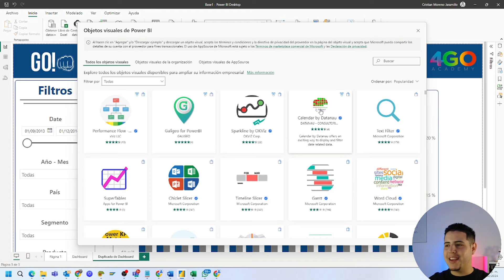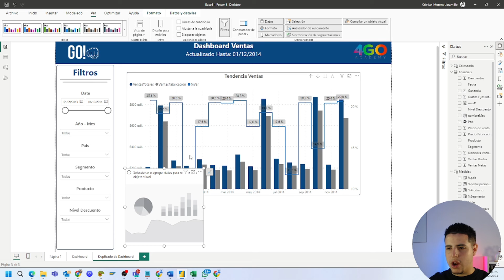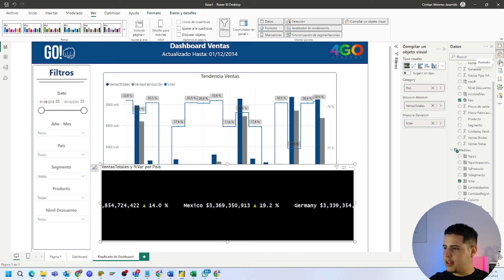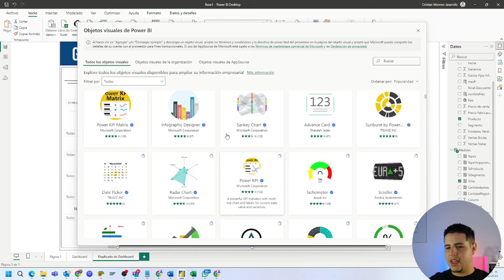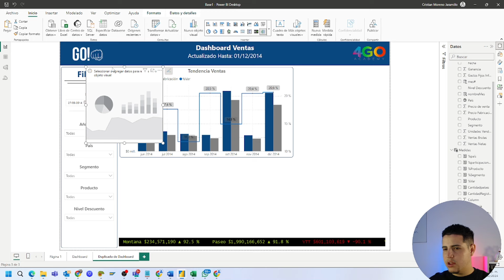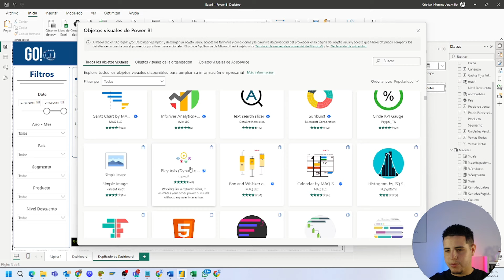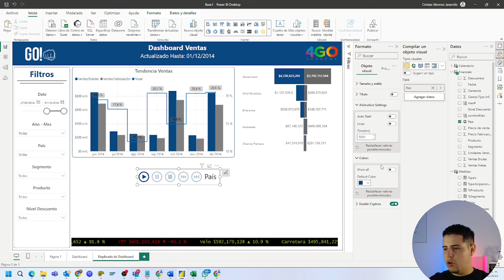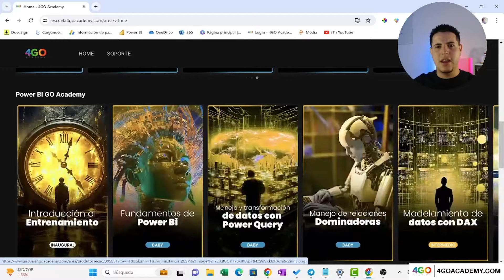Tres Visualizaciones Impactantes para tus Informes.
¡Prepárate para llevar tus informes de Power BI al siguiente nivel con estas tres visualizaciones dominadoras! En este video, te guiaré a través de tres poderosas visualizaciones que no solo impresionarán a tu audiencia, sino que también te ayudarán a comunicar tus datos de manera efectiva.

🚀 Aumente su productividad aprendiendo Excel y Power BI de forma estrategia

Vídeos recomendados
1️⃣  Resaltar punto máximo en gráfico de Línea✅: